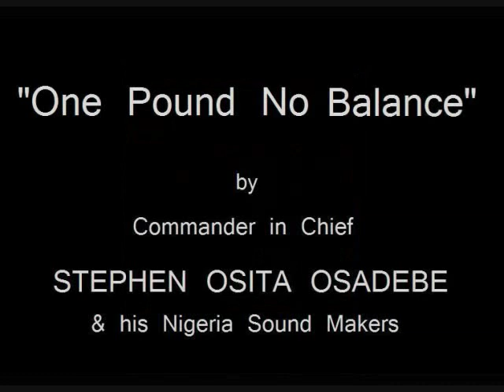Chief Stephen Osita Osadebe ~ "One Pound No Balance"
song: "One Pound No Balance"
artist: Stephen Osita Osadebe & his Nigeria Sound Makers
album: Uju Special (Philips)
year: 1972

special thanks to "Likembe" for the orignal post.